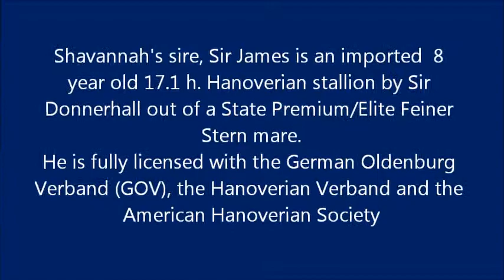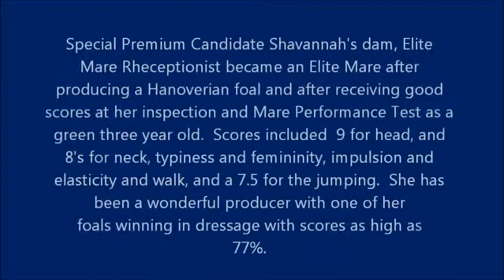Special Premium Candidate Shavannah- MPT- 3 y.o. 16.1 h GOV filly by Sir James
Special Premium Candidate Shavannah- 3 y.o. 16.1 h German Oldenburg (GOV) filly by Sir James (Sir Donnerhall/Feiner Stern) out of Elite Mare Rheceptionist (Royal Prince/Wallstreet Kid) at Mare Performance Test 10/26/16